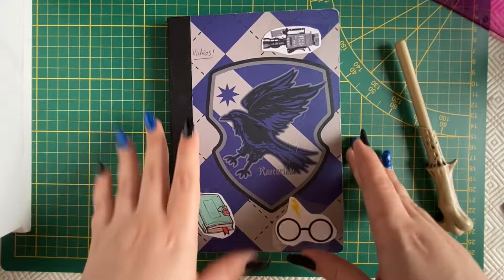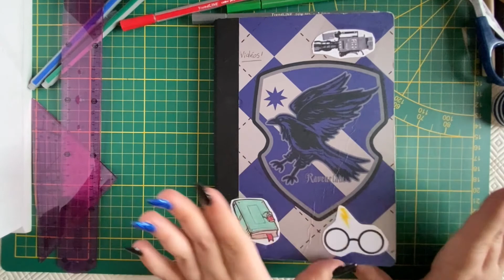Plan with me - Août: thème Harry Potter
Voici mon plan with me du mois d'août, normalement, j'avais prévu une autre vidéo, mais je n'ai pas eu le temps de la tourner, ce sera donc pour la semaine prochaine.
J'avais envie de faire le thème Harry Potter pour ce mois d'août, j'espère que ça vous plaira.

Je vous dis à la semaine prochaine pour une nouvelle vidéo.